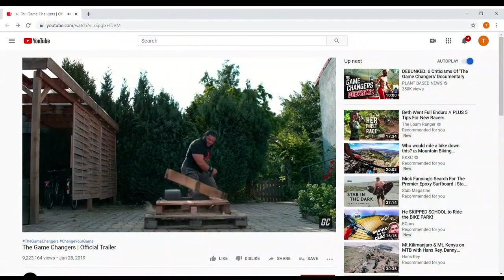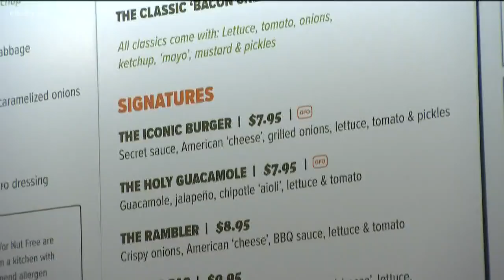Netflix documentary inspiring plant-based eating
Plant-based diets are getting more and more popular, and it is has become evident as more plant-based meat is offered at restaurants and grocery stores.